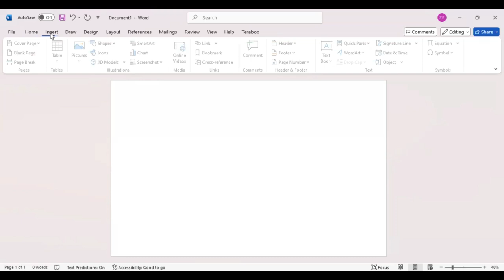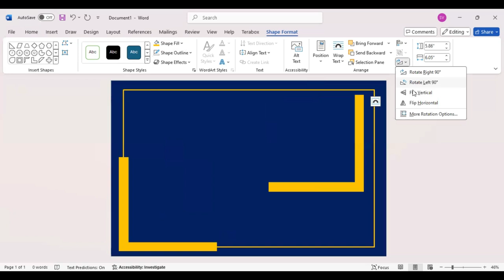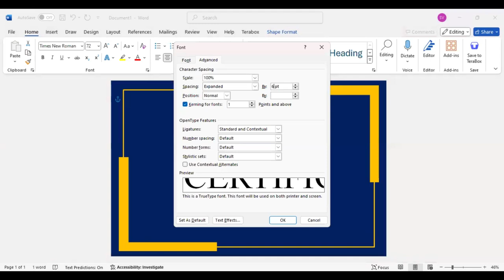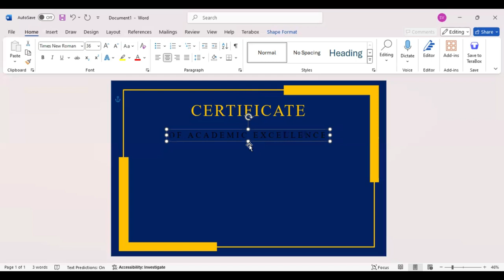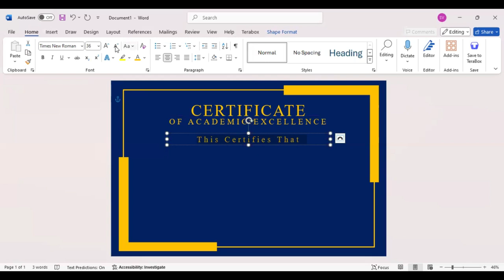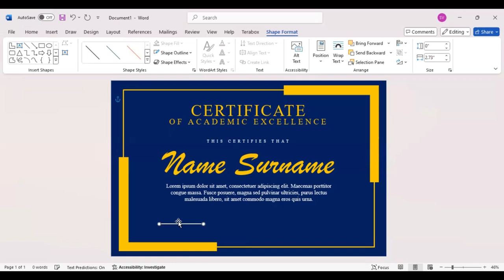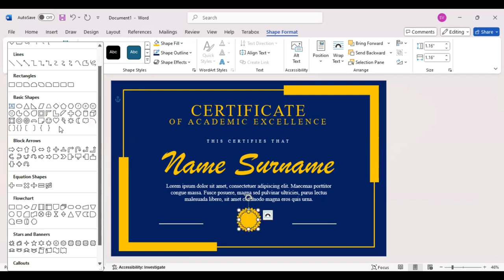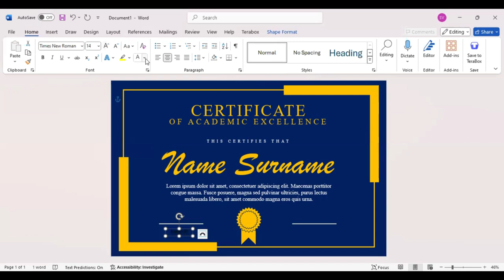CREATE a Certificate of Academic Excellence Like a PRO in Microsoft Word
In this tutorial, I will show you how to create your best certificate of academic excellence using Microsoft Word like a professional.